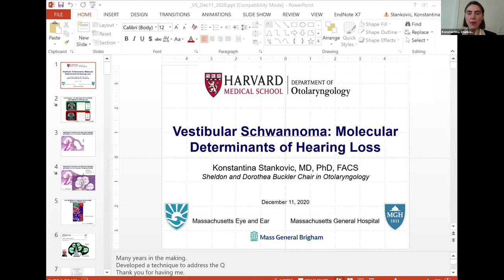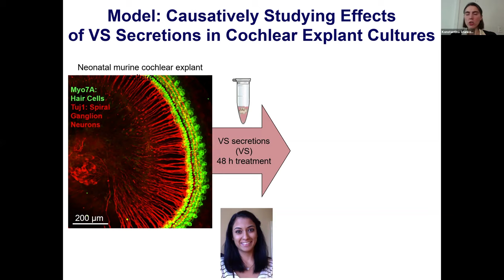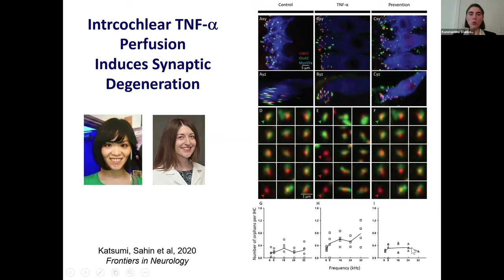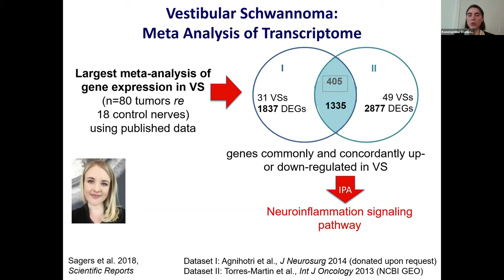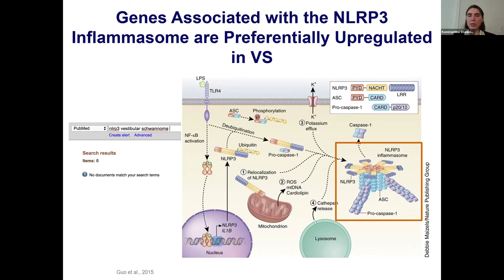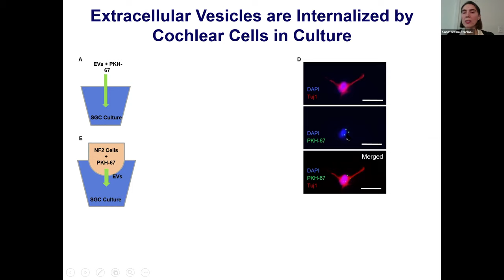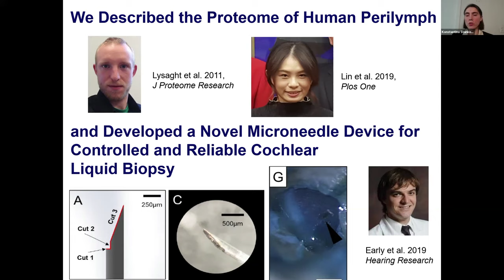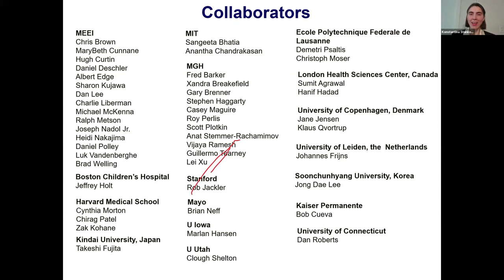Vestibular Schwannoma: Molecular Determinants of Hearing Loss | House Online Neurotology Education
Konstantina Stankovic, MD, PhD, FACS, (Director, Division of Otology and Neurotology of Massachusetts Eye and Ear and Associate Professor of Otolaryngology of Harvard Medical school shares her knowledge on vestibular schwannoma.